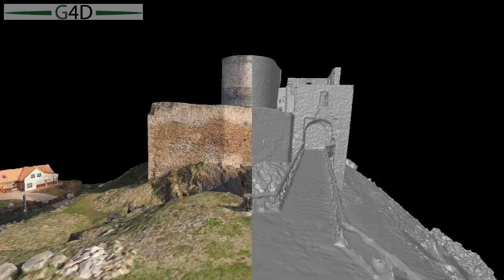Krakovec, 3D model 2/2013, novy engine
3D model, hrad Krakovec